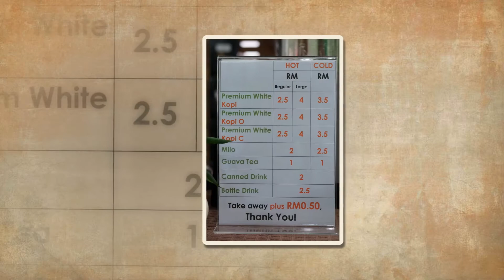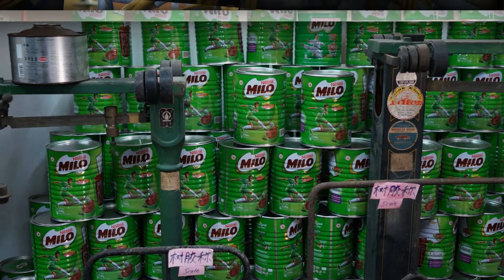Zion SAF outing to Hakka Village